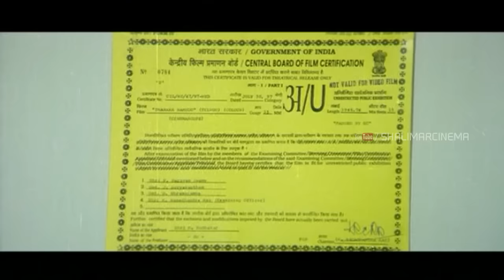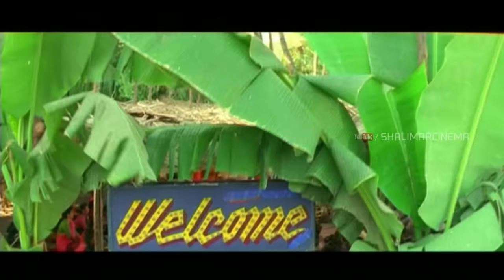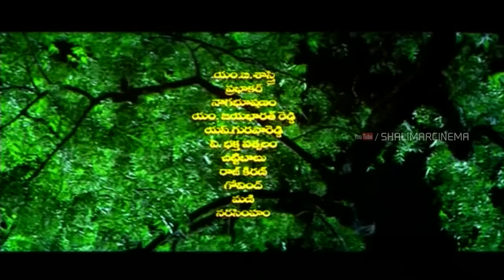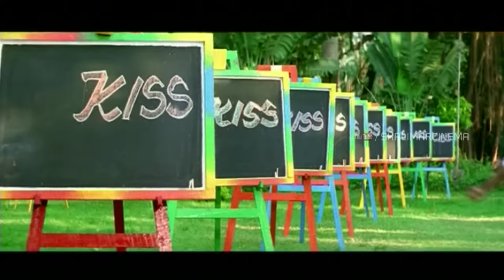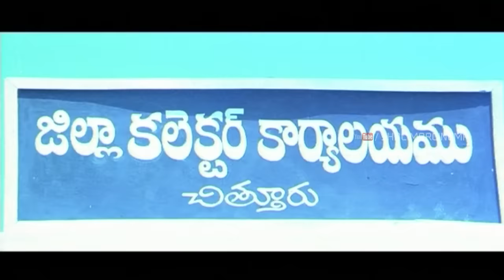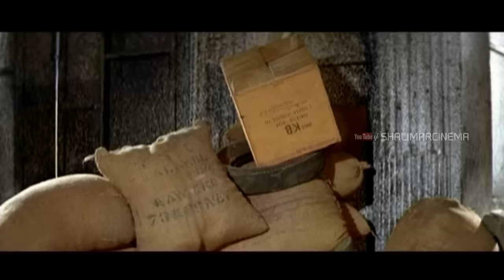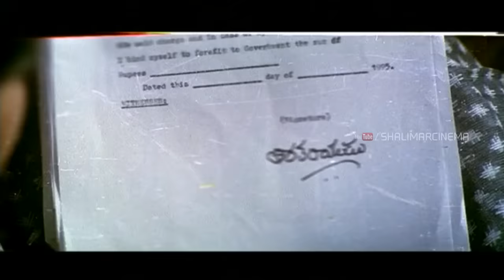Taraka Ramudu Telugu Full Length Movie || Srikanth, Soundarya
Taraka Ram is a 1997 Telugu Movie Starring Srikanth and Soundarya plays a lead roles Directed by R.V. Uday Kumar. Produced by Sudhakar and Music Composed by Koti.